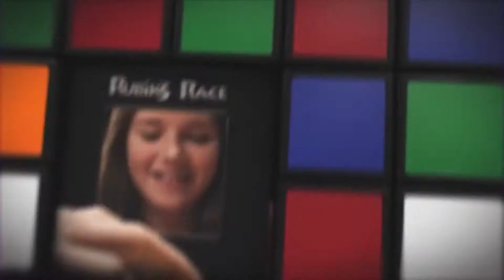Rubik's Race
Rubik's Race 15s TVC

In this game players race to complete a puzzle. Each player has a 5x5 slide puzzle with one tile missing. At the beginning of each round, the scrambler (a device that contains 9 six-sided coloured cubes is shaken to set the target pattern. Players frantically slide their tiles to try to be the first to make the 3x3 centre of their puzzle match the Scrambler.

Age: 5+, Players: 2